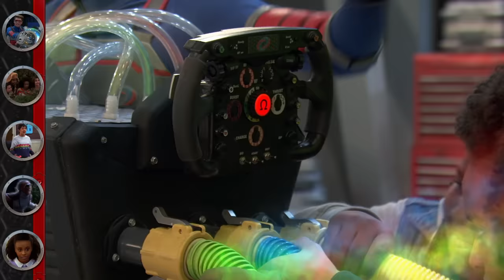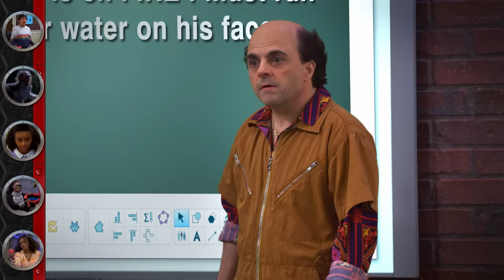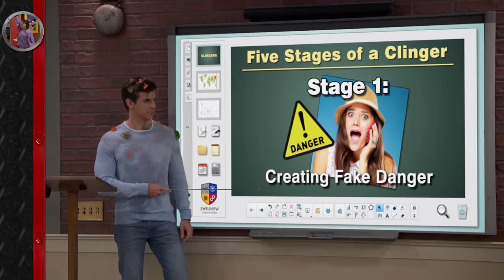BFFs Timeline 💞 | Chapa & Mika | Danger Force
The Danger Force is a squad of superheroes but also they are Best Friends! These superheroes bond and become not just co-workers, they become friends. From their time meeting each other to turning evil, check out the timeline of the relationship between Chapa and Mika!

0:00 Introductions
0:57 First Meeting
1:30 Meet Bose
2:30 Powers!
2:48 Danger Force Formed
3:35 Learning at S.W.A.G.
4:00 Mika Finds Powers
4:24 Chapa's Crush
5:01 Ups & Down
6:26 Prank Wars
9:43 Turning Evil
12:52 Clinger Status